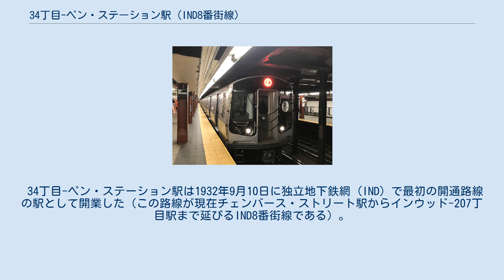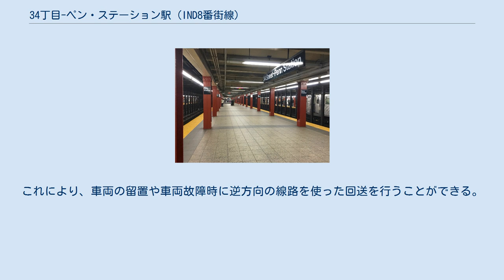34丁目-ペン・ステーション駅 (IND8番街線)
34丁目-ペン・ステーション駅（34ちょうめ-ペン・ステーションえき、英: 34th Street–Penn Station）はニューヨーク市地下鉄IND8番街線の急行停車駅で、マンハッタンの34丁目-8番街にある。
A系統とE系統が終日、C系統が深夜を除く終日停車する。
 アメリカ合衆国で最も繁忙な駅として知られるペンシルベニア駅のそばにあり、アムトラック、 ニュージャージー・トランジットおよびロングアイランド鉄道に乗り換えることができる。
 34丁目-ペン・ステーション駅は1932年9月10日に独立地下鉄網 (IND) で最初の開通路線の駅として開業した（この路線が現在チェンバース・ストリート駅からインウッド-207丁目駅まで延びるIND8番街線である）。
 各駅停車用の相対式ホーム2面と急行用の島式ホーム1面を持つ3面4線の構造で、同様の構造の駅はニューヨーク市地下鉄では他にIRTイースタン・パークウェイ線のアトランティック・アベニュー-バークレイズ・センター駅 とIRTブロードウェイ-7番街線の34丁目-ペン・ステーション駅しかない。
 駅の南には、2本の急行線の間に車止めが設けられた引上線があり、両端（南側は25丁目付近、北側は33丁目付近）でどちらの急行線にも渡れるようになっている。
これにより、車両の留置や車両故障時に逆方向の線路を使った回送を行うことができる。
また、当駅を終端駅として運用することもできる。